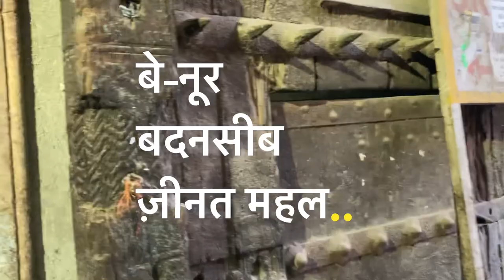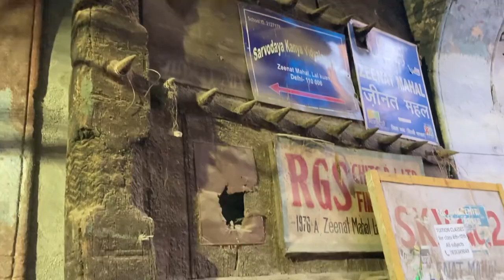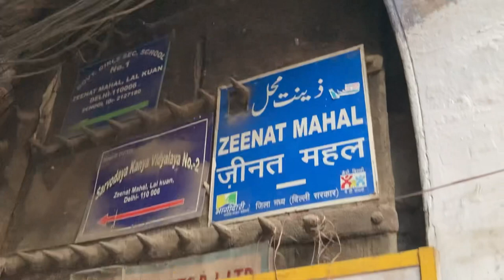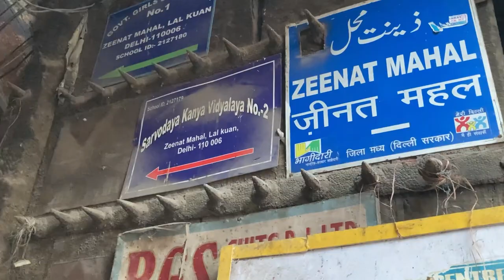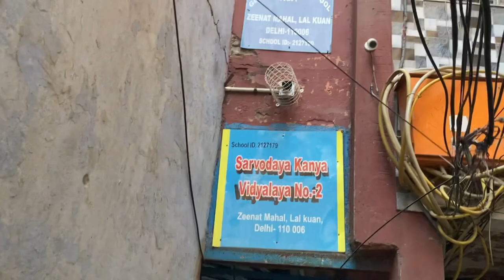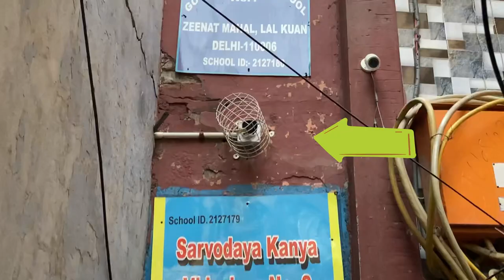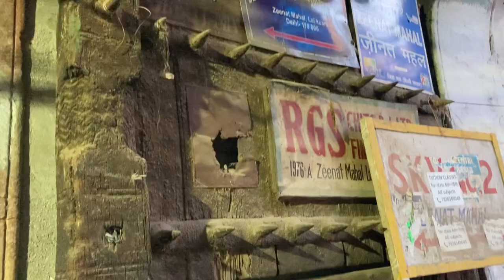Forgotten Zeenat Mahal, last Mughal Impress Palace Zeenat Mahal.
Forgotten Zeenat Mahal, last Mughal Impress’s Palace Zeenat Mahal.

￼ Picture source

Book references

The Delhi that no one knows : R.V Smith
Delhi 14 historic walks￼: Swapna Liddle